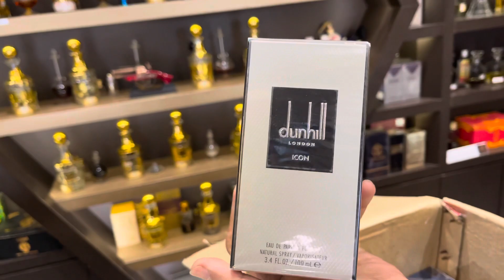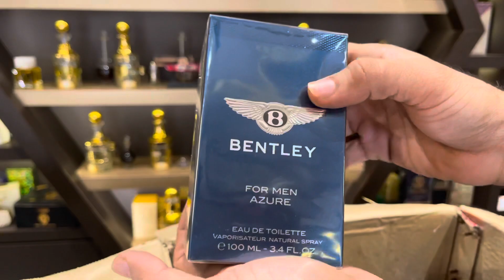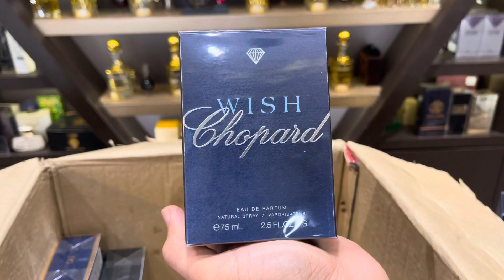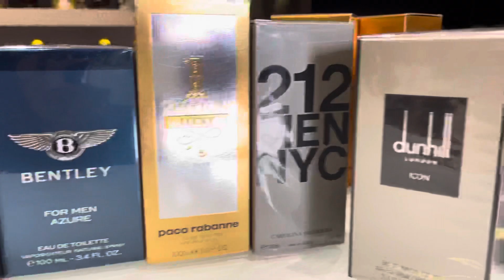Unboxing of designer perfumes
Latest designer perfumes collection available at junaid al atoor perfume shop vapi gujarat

All genuine and 100% guntateed products at best offer price than MRP

For orders/Inquiry

Visit instagram page @junaidalatoor